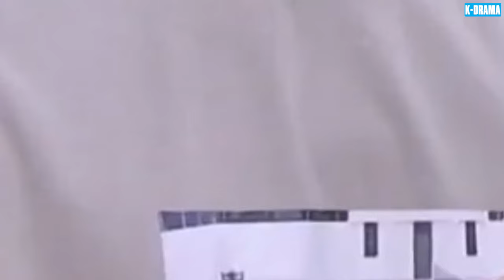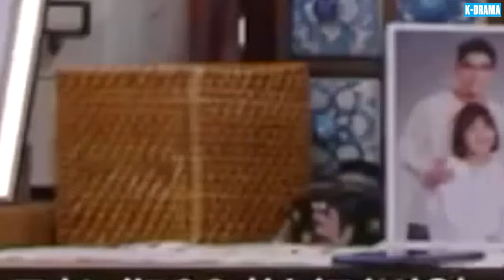PHIM MỚI 2024 | GIA ĐÌNH THÂN YÊU - TẬP 20 | PHIM TÌNH CẢM GIA ĐÌNH HÀN QUỐC HAY VÀ Ý NGHĨA NHẤT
⏯️ Tên Phim: GIA ĐÌNH THÂN YÊU